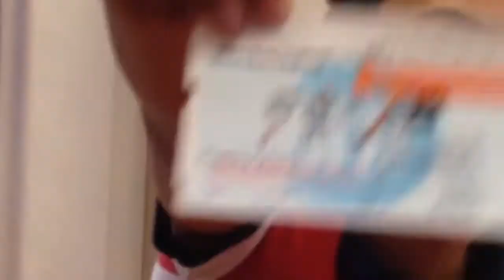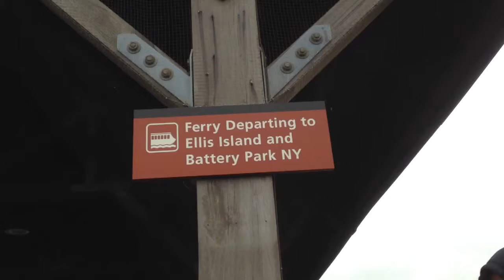To New York and Connecticut part3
Today you're going to join me as I go to New York ride the subway  Metro-North get on the ferry and see the Statue of Liberty